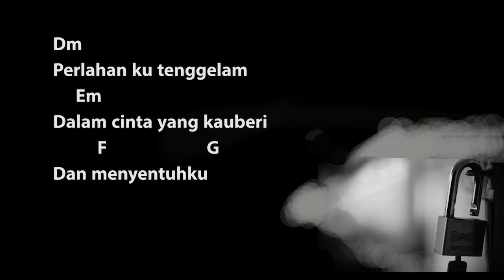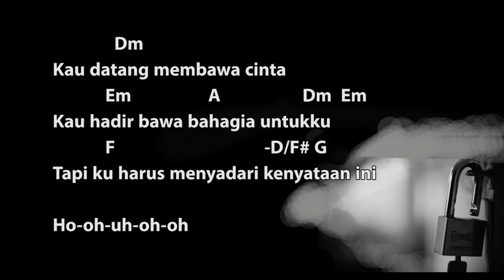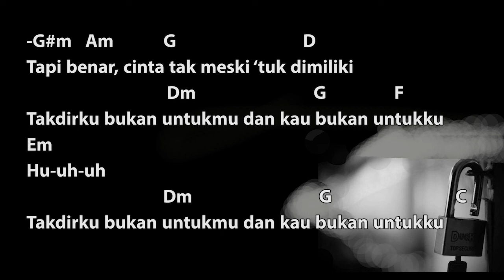Chord + Lyrics : Pergi tak meninggalkan - Ekhsan, Cover by aa makassar